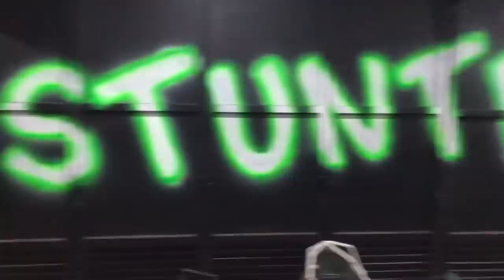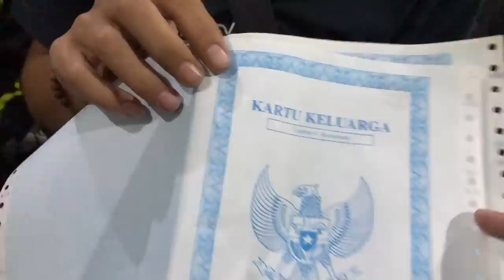KUMPUL DI BASECAMP STUNTRIDERS BANDUNG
ngapain kita malam ini ??

Mudah2an Bermanfaat